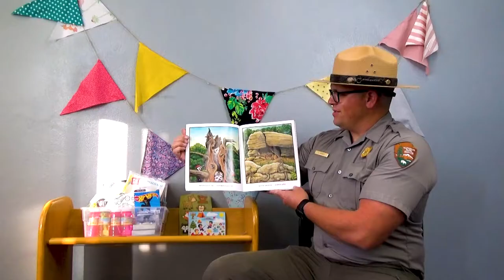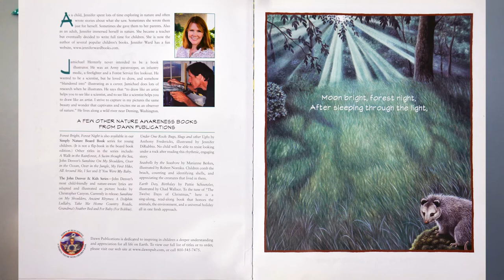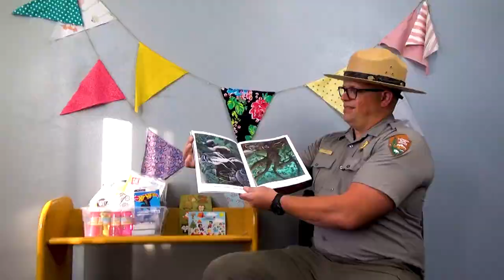"Forest Bright, Forest Night" - Virtual Storytime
Listen in as a Park Ranger from Whiskeytown National Recreation Area reads about all the animals around that are active during the day and night. You may even spot some of these animals at Whiskeytown! Our book is "Forest Bright, Forest Night" by Jennifer Ward and illustrated by Jamichael Henterly.